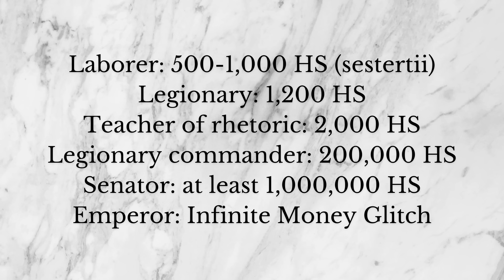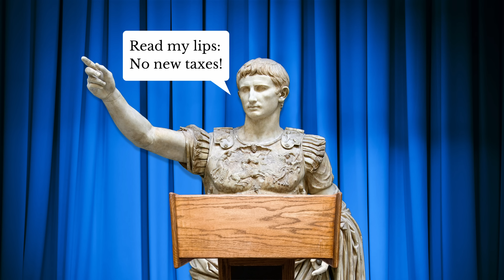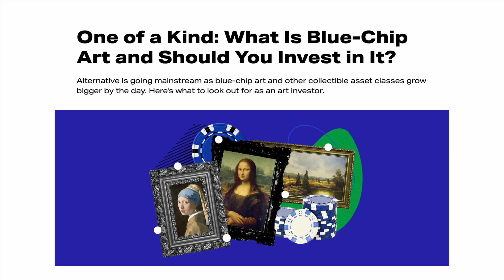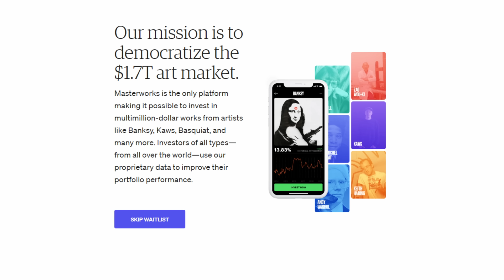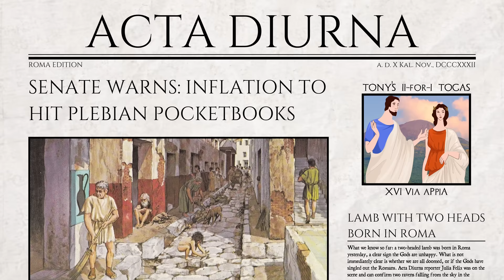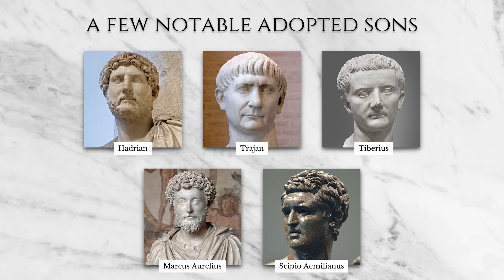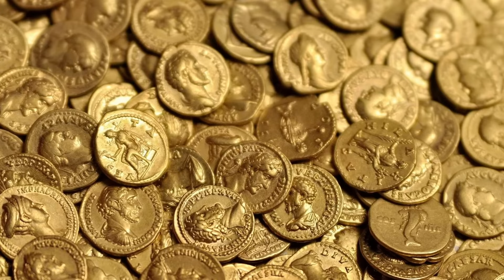What Happened to the Wealth of Crassus?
The Roman aristocracy amassed some of the greatest fortunes in history. Where did all their money go?

Chapters:
0:00 The wealth of the Roman elite
1:51 Investment strategies
2:20 Passing wealth to the next generation
3:23 Masterworks
4:58 It's tough being rich
6:21 Elite infertility
7:50 Infant mortality
8:57 The example of Crassus
9:32 Long-lasting families